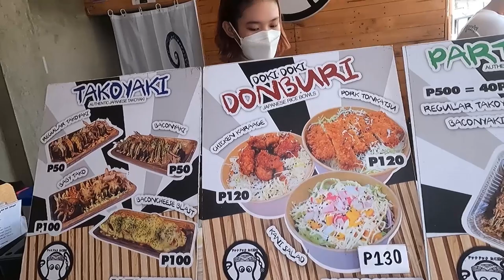Side Trip Pagkatapos mag bike sa DOKI DOKI Takoyaki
DOKI DOKI Takoyaki
Main Branch Bunducan, Bocaue, Bulacan

Open for Franchise

BRANCHES
Main branch ( Bocaue)
Sta Maria Bulacan
Malolos Bulacan
Pulilan Bulacan
Meycauayan Bulacan
Guiguinto Bulacan
Pandi Bulacan
Dasmarinas Cavite
GMA Cavite
Cainta Rizal
San Pedro Laguna
San Juan La Union
Angeles Pampanga
San Juan Batangas
Malabon